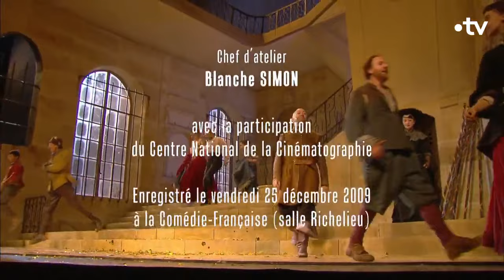L'avare (Molière)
Dans "L'Avare" de Molière, on parle beaucoup d'argent, de mariage et de relations familiales. Le personnage principal, Harpagon, est très avare, ce qui signifie qu'il aime l'argent plus que tout. Il veut marier ses enfants, sans se soucier de leurs sentiments.

Encore actuel de nos jours, la pièce se moque aussi des gens riches qui pensent seulement à l'argent. Elle montre comment cela peut causer des problèmes dans les familles et rendre les gens malheureux.

C'est une leçon sur l'importance des relations humaines par rapport à l'argent.